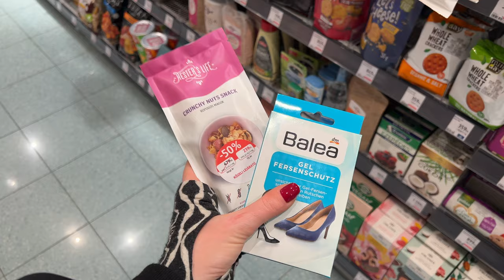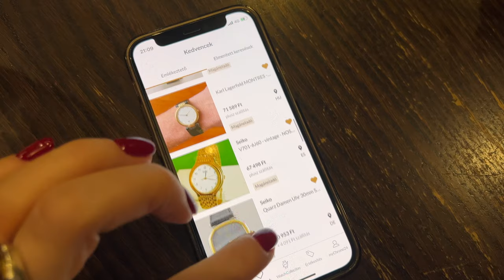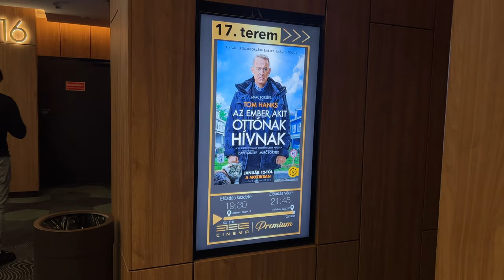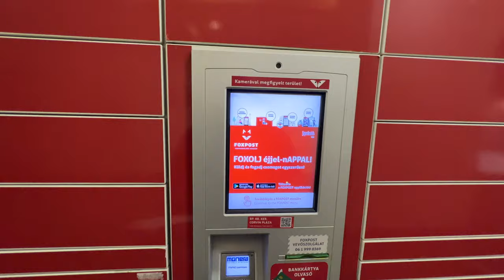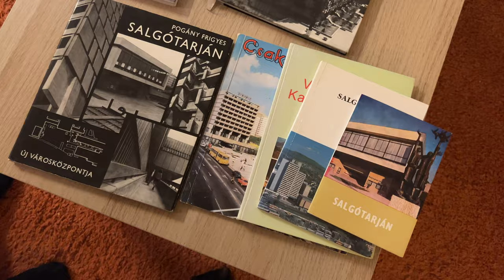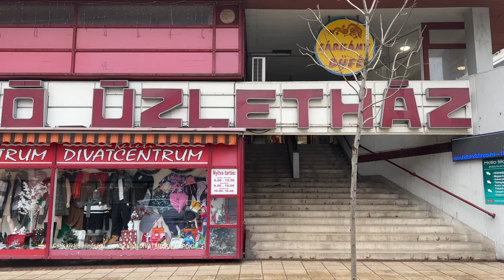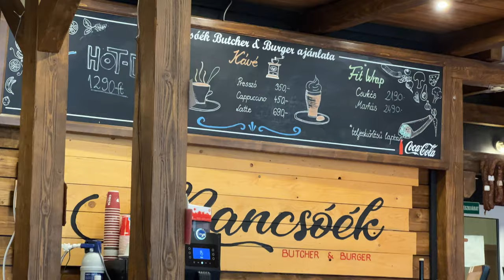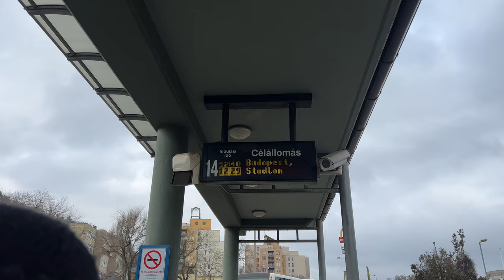Évforduló, MNG, IQ-teszt és Salgótarján | MIT VISELTEM A HÉTEN?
Jó eseménydús hetünk volt!

Mi volt rajtam?
HÉTFŐN
Ugyanaz, mint kedden...

KEDDEN
Cropp balaklava
Daige garbó
Levi's kabát és műbőr nadrág
Dr. Martens bakancs és táska

SZERDÁN
H&M sapka
Zara kabát
Guggenheim táska
Edited leggings
New Balance 574+ cipő
Primark pulcsi

CSÜTÖRTÖKÖN
NA-KD sapka
Vintage kabát
Cassandre Paris táska
ASOS ruha
Dr. Martens cipő
H&M zokni
Acne Studios sál

PÉNTEKEN
Reserved pizsama
Levi's pulcsi
The North Face sapka
CCC táska
H&M nadrág

SZOMBATON
H&M sapka
Levi's pulcsi
Műbőr szoknya - nem tudom:(

VASÁRNAP
Lila Edited nadrág